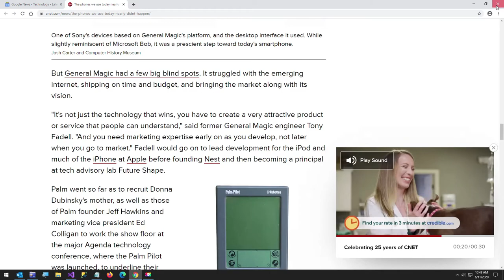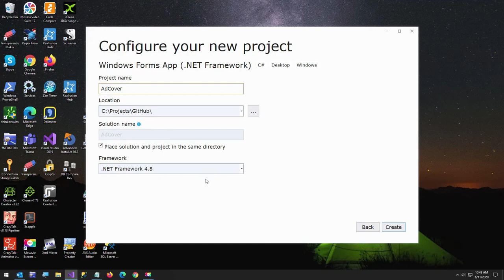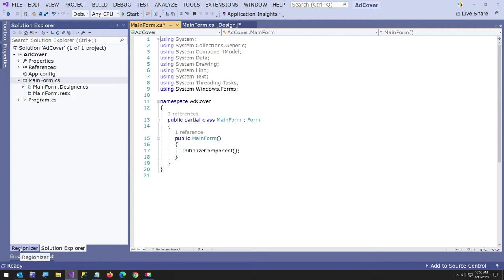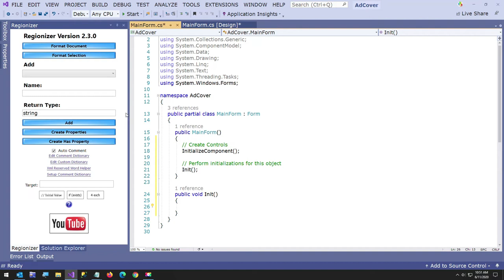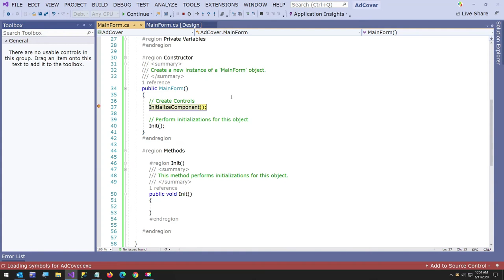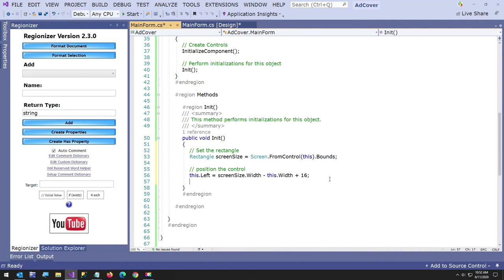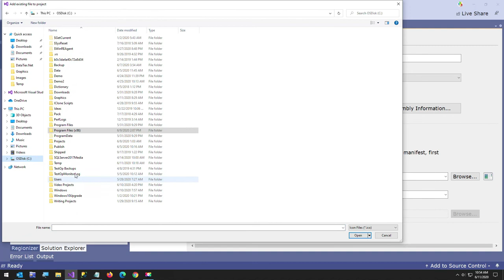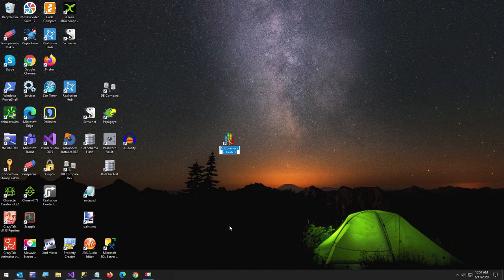How To Build An Ad Cover Using C# And Windows Forms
In this short video I demonstrate how to build an app with only a few lines of code, and setting the Top Most property to true.

This video is aimed at people that are new to Windows Forms development.

I have an open source project called Regionizer that I use in the video, the code and VS extension is here. To install, click on the VSIX folder and run the Regionizer.vsix

Regionizer, A C# Document Formatter, Code Generation Tool and Auto Commenting System. I am the only one that likes it.